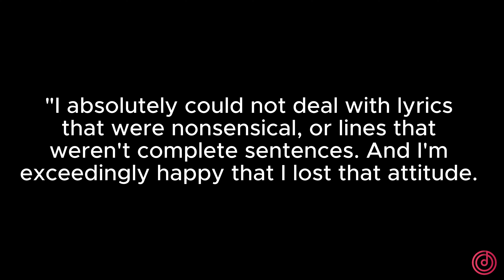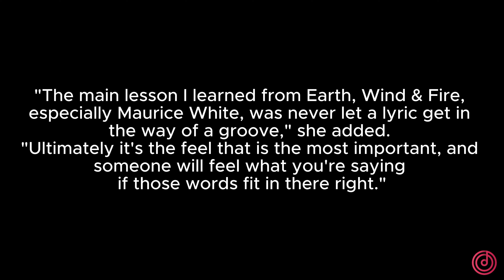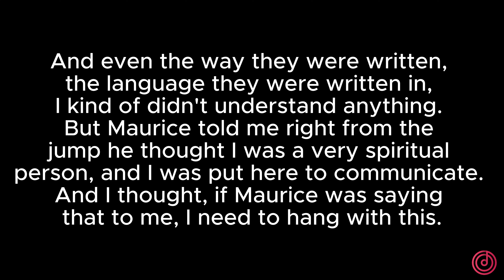Soundbite | September (Earth Wind & Fire Track)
Everyone knows about this song. Enjoy!